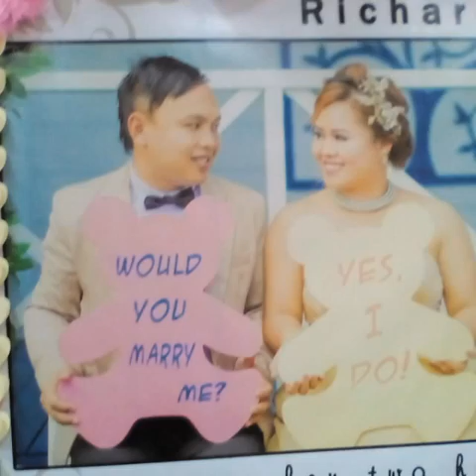Semoga Berbahagia Richard & Martha